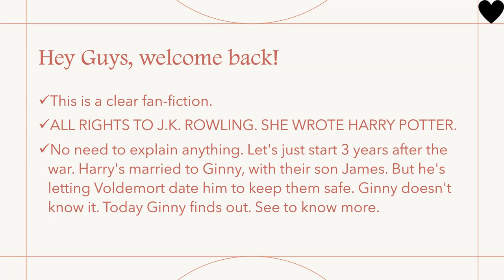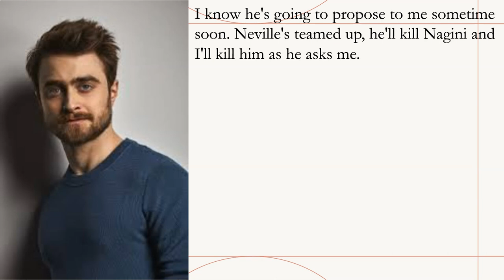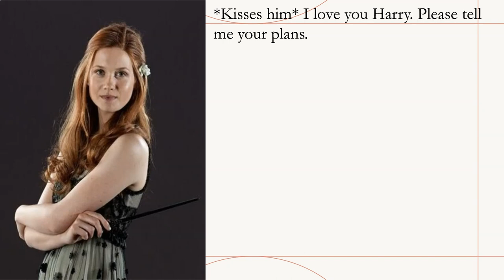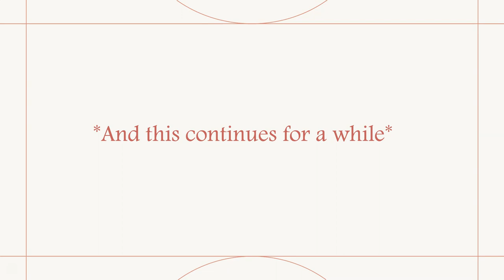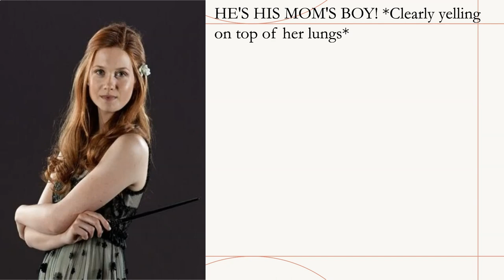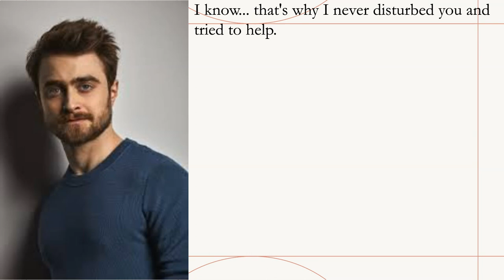The Proposal Joke| Episode 1| How could you betray us?| READ DESCRIPTION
See you mostly TOMORROW, with another episode! (I'll be uploading this series everyday, so I won't be using ideas in the comments).
And nope, I'm NOT coming back regularly. Just until this series is done, I'll upload and will not till March.